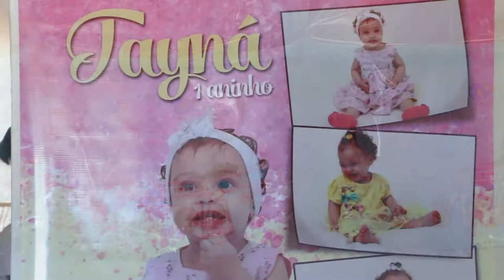Thayná - 1 Aninho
Wesley Batista Photo